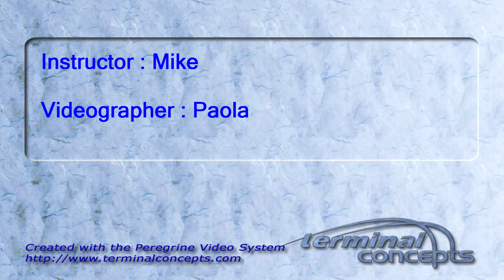Brittany Bloom's Tandem skydive!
Brittany Bloom's tandem skydive on Friday, August 05, 2011 with Mike.